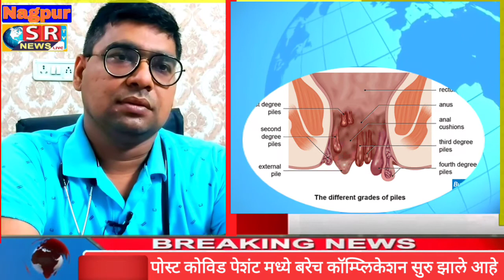पादुर्भाव बघता वर्क फ्रॉम होम असल्यामुळे लोकांची डायटरी हैबिट चेंज होतआहे:Dr.Sandesh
nag 1June:कोरोनाचा पादुर्भाव बघता वर्क फ्रॉम होम असल्यामुळे लोकांची डायटरी हैबिट चेंज होतआहे:Dr.Sandesh Khobragade,M.S.General Surgeon
-बैठी जीवन शैलीमुळे पोटाचे आजार मुळव्याध,खाज,रक्तस्त्राव,स्थुलपणा व तनाव वाढला आहे